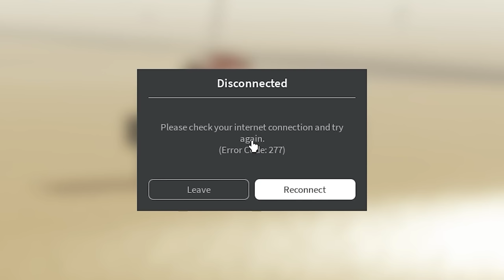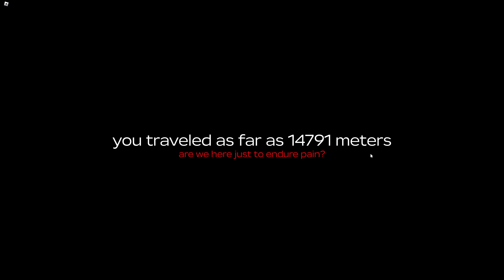JANGAN PERNAH BAWA 4 KENDARAAN DI ROBLOX A DUSTY TRIP! 😭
Halo guys kali ini kita akan kembali memainkan game Roblox A Dusty Trip dan kali ini kita akan mencoba langsung membawa 4 jenis kendaraan di gamenya. Dari Car, Van, ATV, Flame Car, SUV dan Exotica. Kita juga akan kembali bertemu dengan semua rintangan di game ini dari para mutant, cowboy mutant, bridge, soldier, tornado, storm, dan banyak lagi. Kita juga bisa membeli beberapa barang di shop di update kali ini. Apakah aku akan menyesal membawa 4 kendaraan sekaligus? Enjoy!

Game: A Dusty Trip